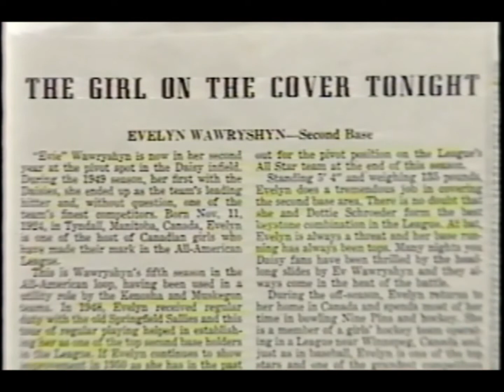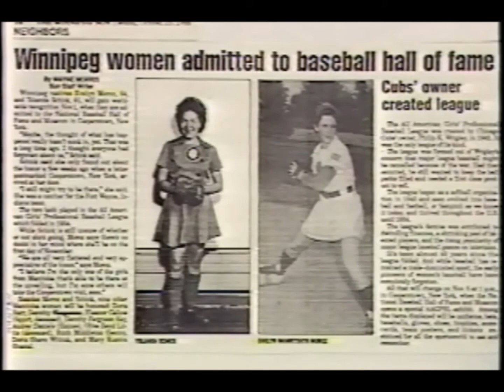Evelyn Wawryshyn Litwin) Moroz